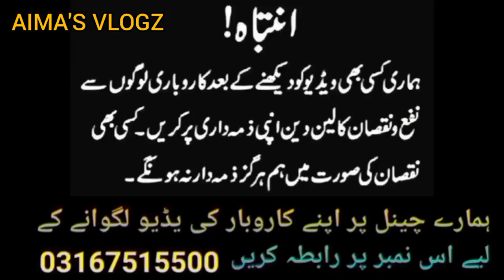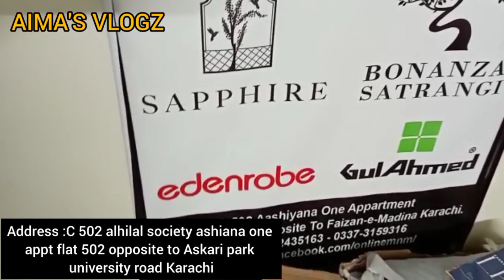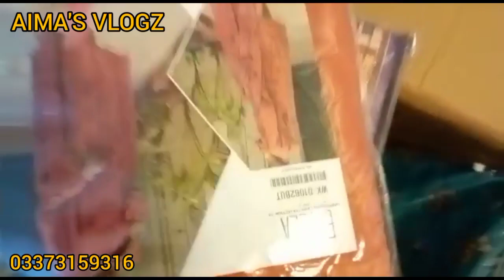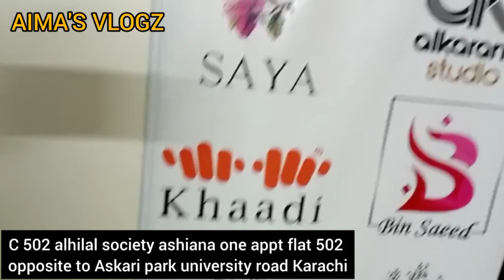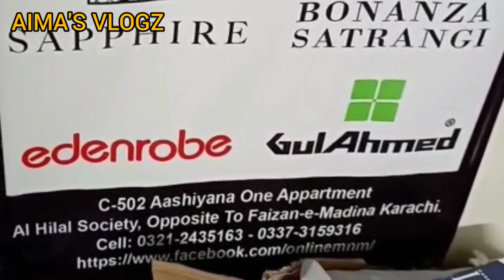Binsaeed Suits direct factor rate py | Binsaeed wholesale sy b kam price mein | Branded Suits dealer